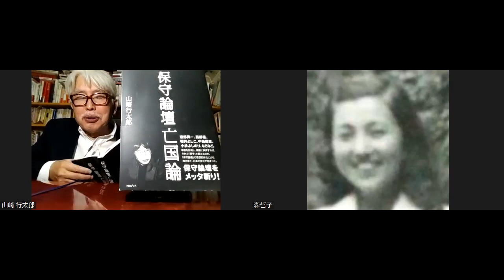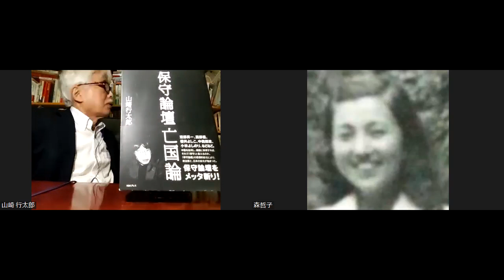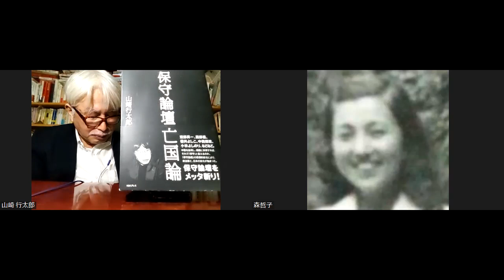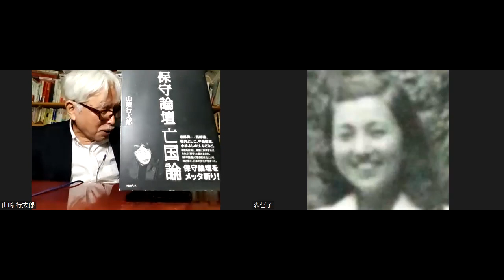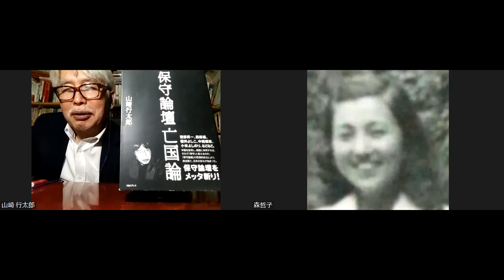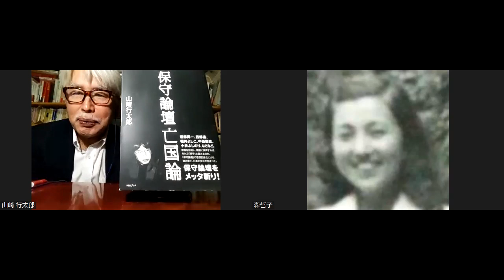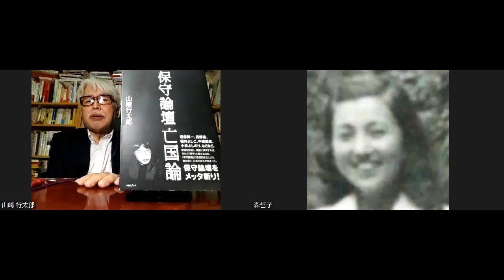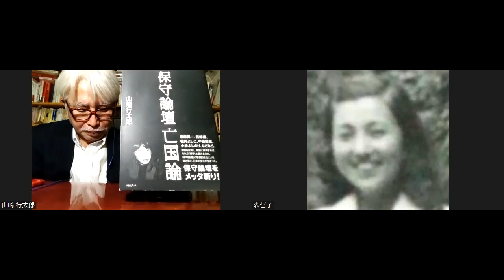売国エージェント《 櫻井よしこ 》の終焉。櫻井よしこは、安倍元首相銃殺事件とともに終わった。エイズ事件報道から北方領土問題 、慰安婦問題まで、櫻井よしこ の言論活動は、嘘と欺瞞、捏造のオンパレード。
哲学者、文芸評論家。
■著書。『小林秀雄とベルグソン』『小説三島由紀夫事件』『保守論壇亡国論』『ネット右翼亡国論』『エセ保守が日本を滅ぼす』、
■近刊に『あるマイナーポエットの生涯ー山川方夫伝』『小林秀雄と柄谷行人とマルクス』など・・・。
■連載中。『江藤淳とその時代』(『月刊日本』)、『藤田東湖と西郷南洲』(『維新と興亜』)。